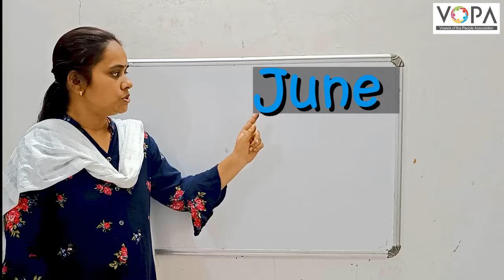2nd | English | 4.2 | Calender | V2 | V-School